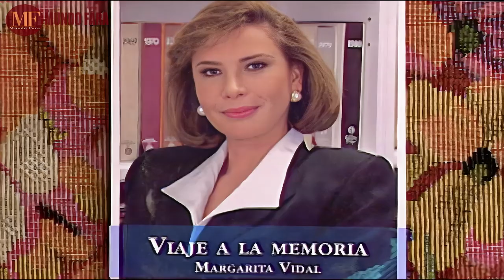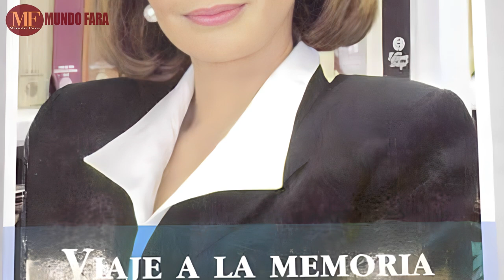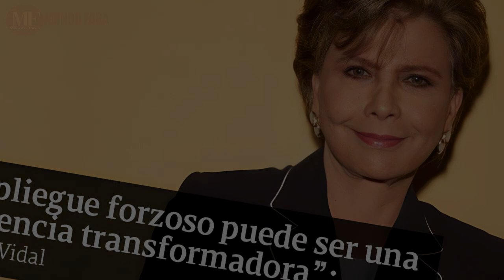TODO SOBRE MARGARITA VIDAL | La PERIODISTA más IMPORTANTE de COLOMBIA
LA VIDA Y EL TRISTE FINAL DE MARGARITA VIDAL | La PERIODISTA más IMPORTANTE de COLOMBIA